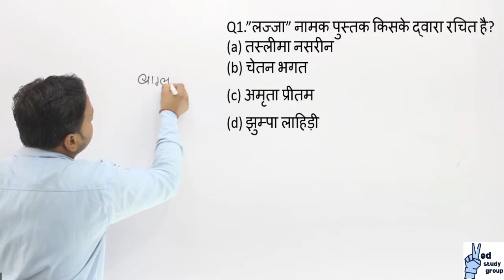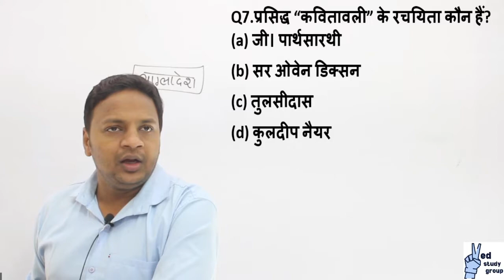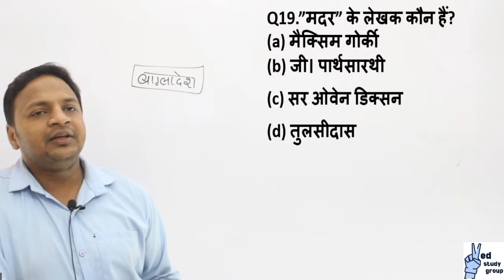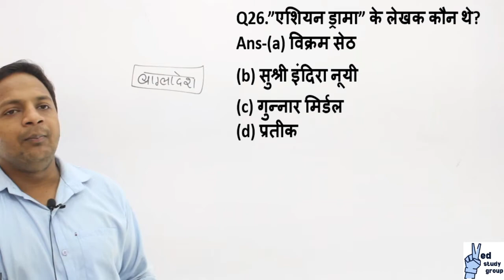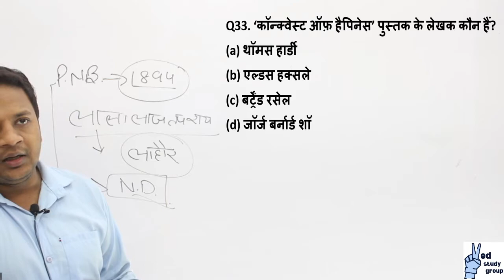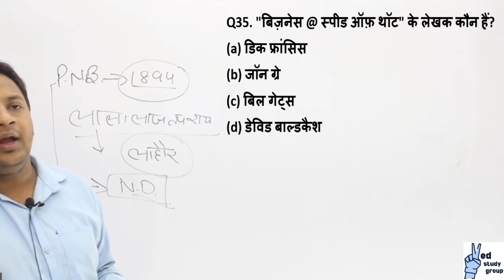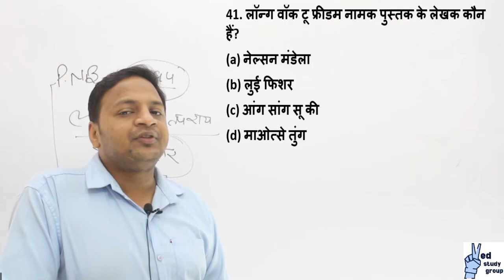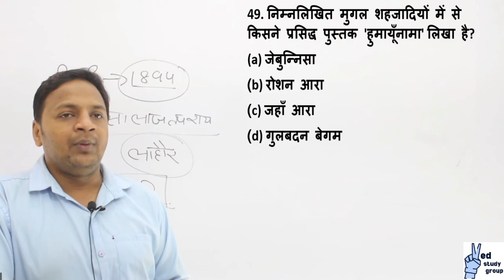BOOKS -1, CHSL, NTPC, SSC CGL, IB ACIO, UPSC, BPSC, UPPSC, UPSI, BIHAR SI, Ved Study Group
Ved Study Group has started a new course of static general knowledge or Static G.K which makes significant part of every examination.

The lecture is presented by Nishant Goyal sir, and video contains mcqs related to various sports.
Using question to understand a topic is very effective to compete for any examination.
Those who are interested to to see more lectures of ongoing UPSC CSE batches can contact on:

We at Ved Study Group committed to provide quality education for all the competitive examination at reasonable cost or free of cost.

The Ved Study Group is giving the daily current affairs series which is useful for all the upcoming competitive exams.
Competitive exams like UPSC, BPSC, MPPSC, UPPSC, CGPSC, SSC, RAILWAY, NTPC, CHSL, UP SI,BIHAR DAROGA, LOWERGRADE, BANKING, STATE PCS, STATE POLICE, GROUP D, HSSC and all other exams syllabus can be covered.